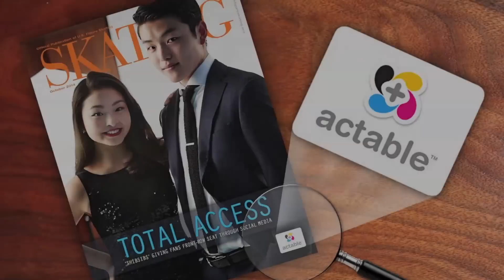October SKATING Actable Announcement with Maia & Alex Shibutani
SKATING magazine readers, you are in for a treat this week when you receive your October issue with the Olympic ice dance team of Maia Shibutani and Alex Shibutani on the cover.

The Shibutanis are leaders when it comes to social media and they are helping SKATING magazine launch a new interactive experience that will bring the cover of each SKATING magazine to life.

Watch the video to learn more about this exciting addition to SKATING magazine. Enjoy!